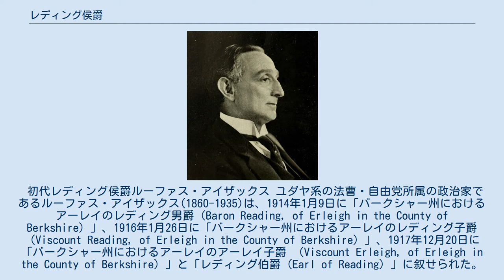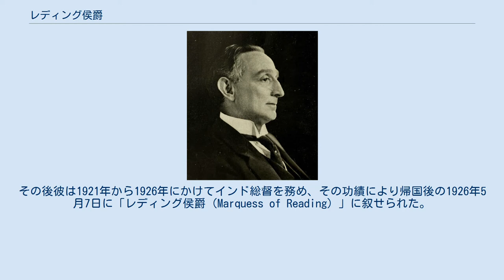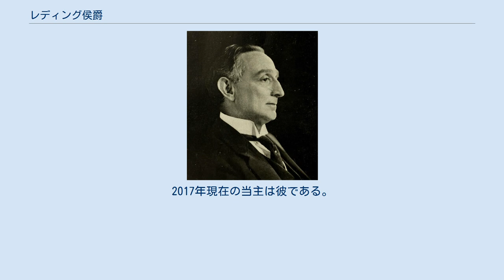レディング侯爵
レディング侯爵家の紋章のエスカッシャン部分。
 レディング侯爵（英語: Marquess of Reading）は、連合王国貴族の侯爵位。
 インド総督を務めたユダヤ系イギリス人の政治家初代レディング伯爵ルーファス・アイザックスが1926年に叙されたのに始まる。
ユダヤ人が有する英国貴族爵位としてはこの爵位が最も高位である。
 初代レディング侯爵ルーファス・アイザックス ユダヤ系の法曹・自由党所属の政治家であるルーファス・アイザックス(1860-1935)は、1914年1月9日に「バークシャー州におけるアーレイのレディング男爵（Baron Reading, of Erleigh in the County of Berkshire）」、1916年1月26日に「バークシャー州におけるアーレイのレディング子爵（Viscount Reading, of Erleigh in the County of Berkshire）」、1917年12月20日に「バークシャー州におけるアーレイのアーレイ子爵 （Viscount Erleigh, of Erleigh in the County of Berkshire）」と「レディング伯爵（Earl of Reading）」に叙せられた。
その後彼は1921年から1926年にかけてインド総督を務め、その功績により帰国後の1926年5月7日に「レディング侯爵（Marquess of Reading）」に叙せられた。
ユダヤ人としては唯一の侯爵であった。
その後1931年中に外務大臣を務め、晩年にはナチスに迫害されるユダヤ人の擁護運動やシオニズム運動に尽くした。
 初代侯の死後、その息子であるジェラルド・ルーファス・アイザックス(1889–1960)が第2代レディング侯爵位を継承した。
彼もユダヤ人運動に尽くすとともに外務省に勤務した。
 2代侯の死後、その息子であるマイケル・アルフレッド・ルーファス・アイザックス(1916–1980)が3代レディング侯爵位を継承した。
 3代侯の死後、その息子であるサイモン・チャールズ・ヘンリー・ルーファス・アイザックス(1942-)が4代レディング侯爵位を継承した。
2017年現在の当主は彼である。
 現当主サイモン・アイザックスは以下の爵位を保有している。